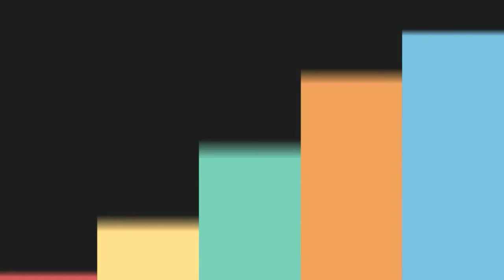లక్షలు ఖర్చు చేసిన నయం కాని రోగాలను సులభంగా మాయం చేసే మొక్క/Uttareni chettu upayogalu in telugu